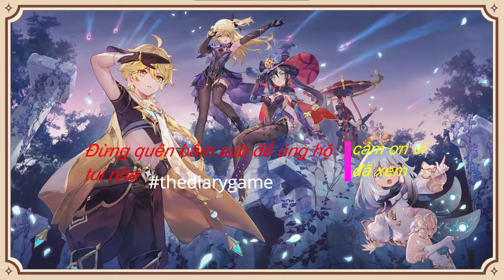genshin lmpact hướng dẫn sự kiện khiêu chiến bay ngày cuối cùng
0:16 intro